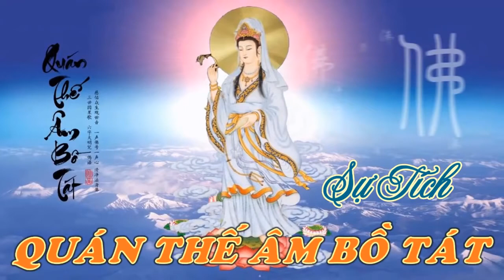Kể truyện đêm khuya SỰ TÍCH CÁC VỊ BỒ TÁT - CỰC HAY! Phật Pháp Nhiệm Màu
✅Phật pháp không có BẢN QUYỀN. Mọi sự sao chép từ Kênh Phật Pháp Nhiệm Màu đều không cần xin phép. Hoan nghênh phổ biến, công đức vô lượng. Những video trên Kênh Phật Pháp Nhiệm Màu đăng lại từ nguồn khác, nếu sau này phát sinh các vấn đề về bản quyền, hoàn toàn là do từ phía chủ sở hữu. Mong quý Liên hữu và các bạn thông cảm vì phát sinh khách quan không mong muốn này.
Chúc quý Phật Tử và Liên Hữu đồng tu và các bạn thân tâm an lạc, thính pháp, thiện căn tăng trưởng. Nam Mô A Di Đà Phật! 🙏